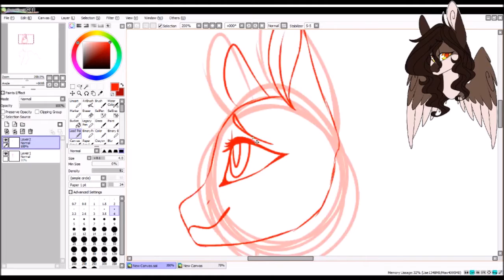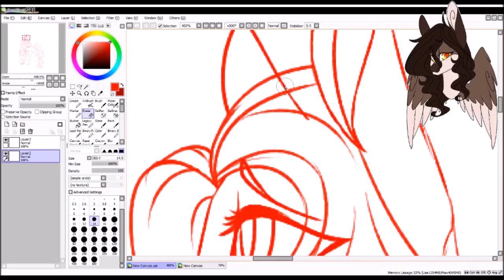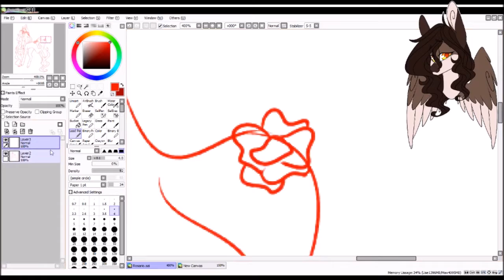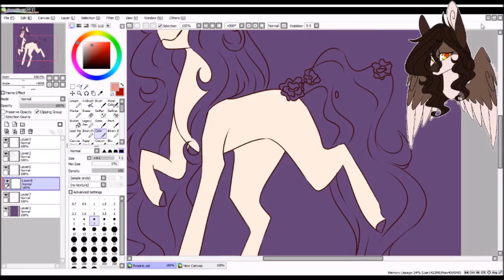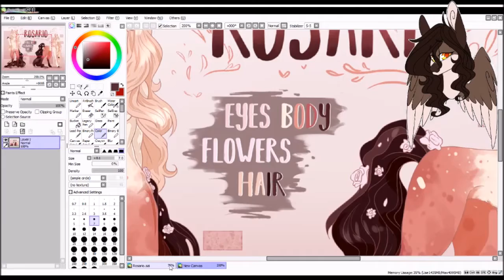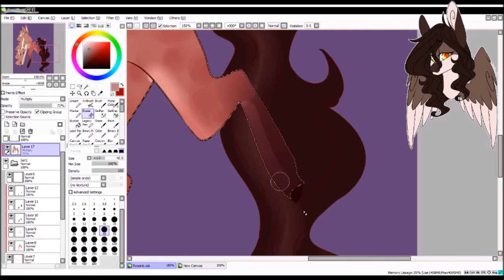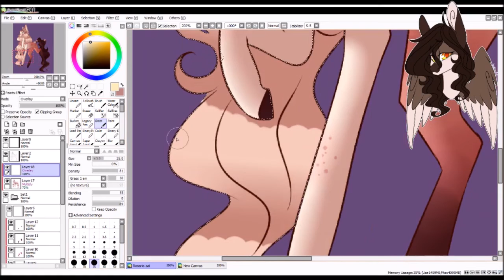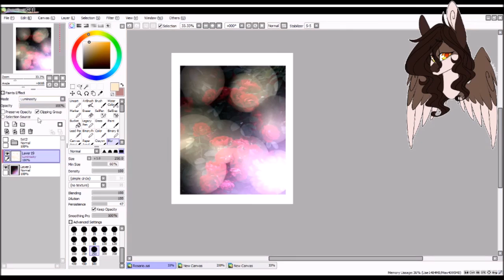MLP Speedpaint - Rosario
Gift for Rosario-Red of her character, Rosario! Sorry the speedpaint is so late!